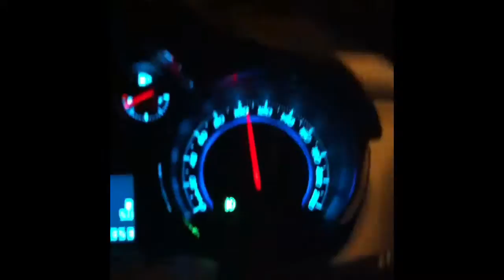Song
Song test